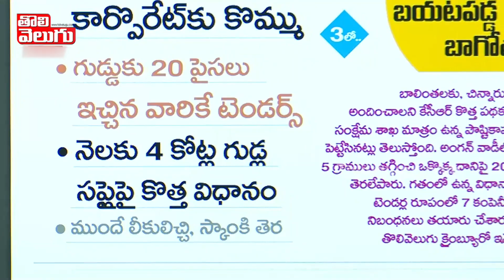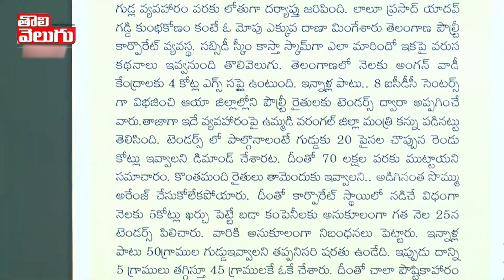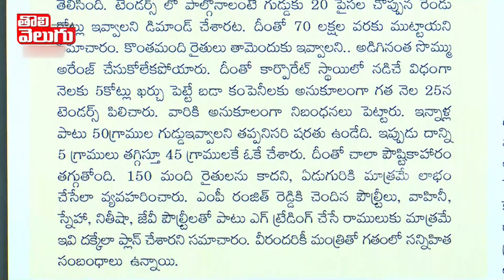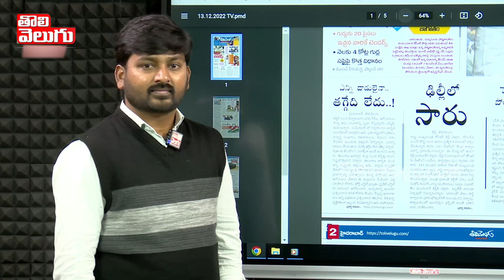గుడ్డు స్కాం !! | TRS MP Ranjith Reddy In Eggs Scam | Tolivelugu TV